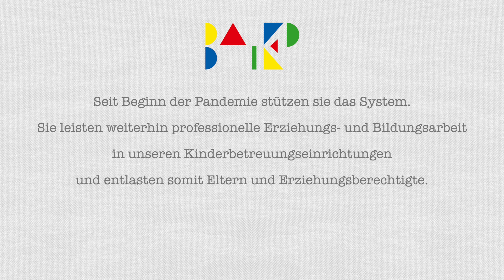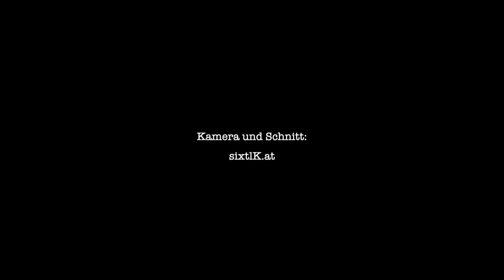Jerusalema Challenge BAfEP Linz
Wir widmen unser Tanzprojekt allen Elementarpädagoginnen und Elementarpädagogen.